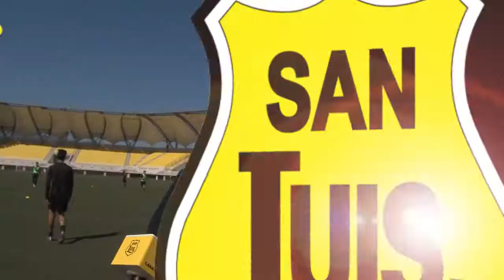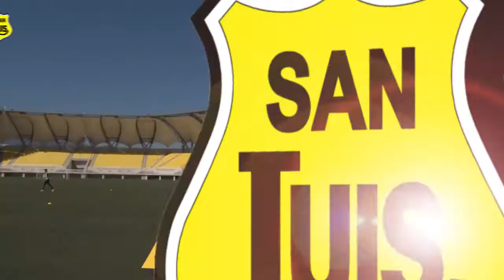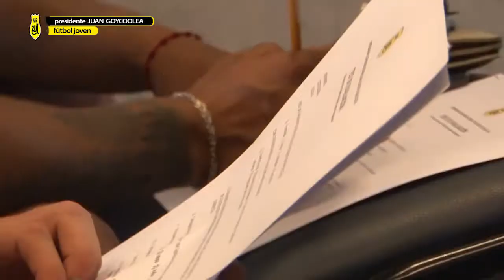AVANCES DEL NUEVO PROYECTO DEL FÚTBOL FORMATIVO